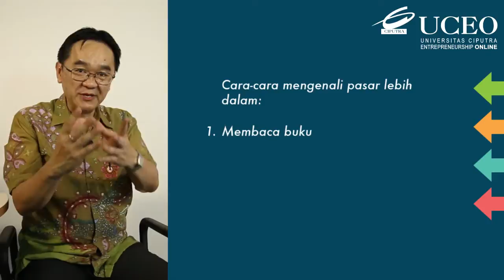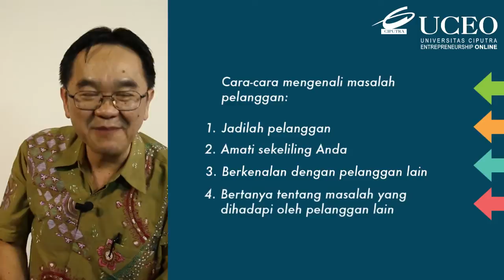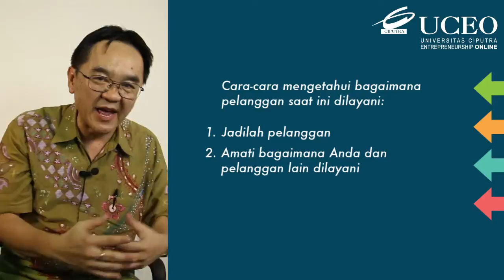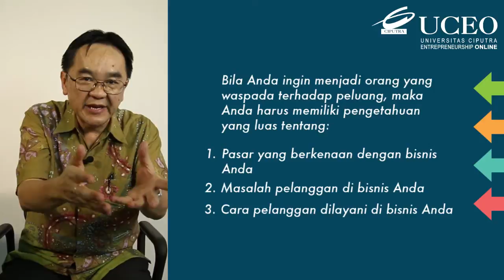BPU - Memperluas pengetahuan awal anda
Dalam video kali ini, Pak Antonius Tanan akan berbagi kepada UC Onliner tentang bagaimana memperluas pengetahuan, menjadi seseorang yang memiliki pengetahuan yang luas di industri yang UC Onliner minati. Bagaimana menjadi orang yang lebih awas dan sensitif tentang peluang.